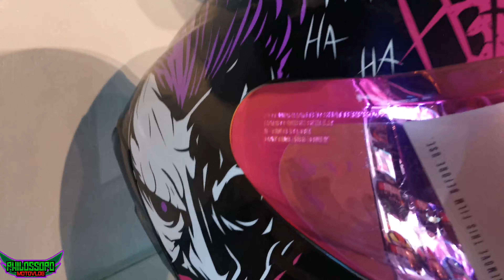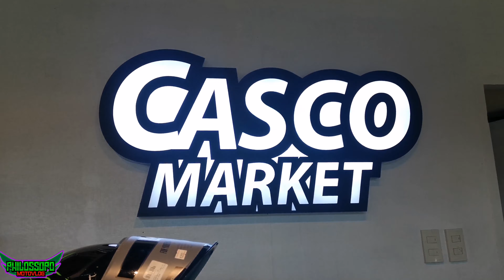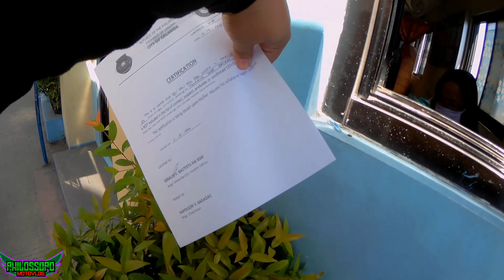Bagong Helmet ni Philossopo! |Casco Market Calamba | Knee and elbow pads dagdag proteksyon! ❤️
Bagong gears from Casco Market Calamba!
Like I said before mga Tol kung bibili kayo ng gears ang Casco Market ay One stop shop para sating mga Riders. ❤️💯

Visit nyo na Casco Market Calamba. 👌